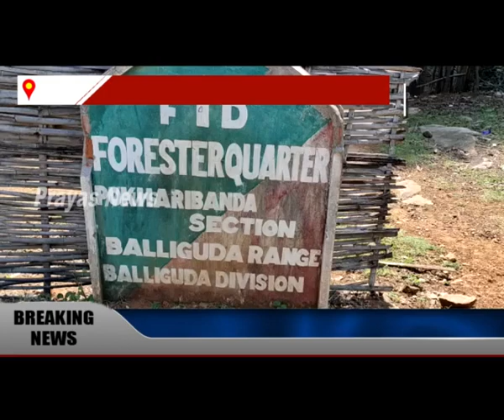ରାସ୍ତା ତିଆରି ପାଇଁ ମଞ୍ଜୁର ଅର୍ଥକୁ ହଡପ କରାଯାଇଥିବା ଅଭିଯୋଗ କଲେ ଗ୍ରାମବାସୀ